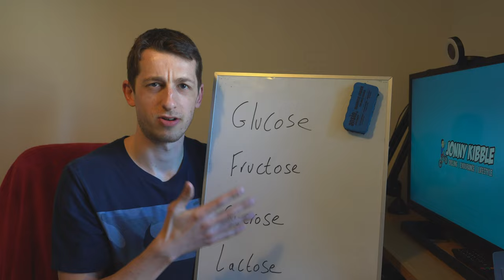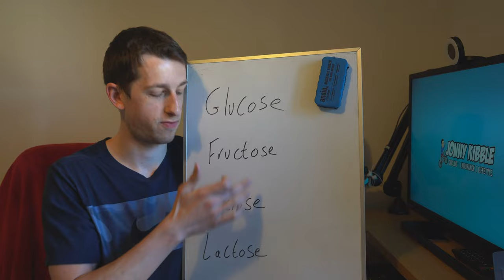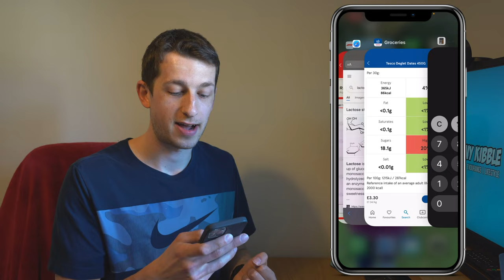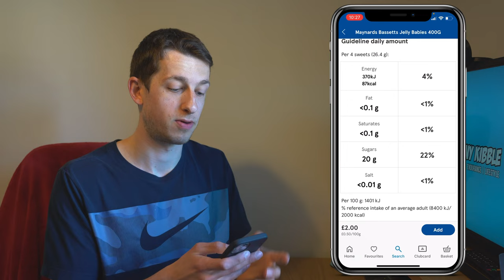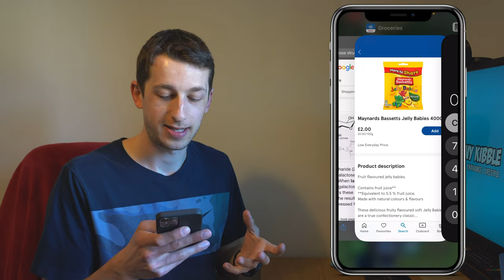Complete Guide To Cycling Nutrition // Are You Throwing Your Money Away?!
Nutrition is always an interesting topic! Today we go through the ins and outs of cycling nutrition. How much, when to & what to consume while riding and what's even in gels + bars. Also, are specific cycling foods such as gels, powders and bars better than whole foods? Which one costs more what are the benefits of both! Let me know your favorite foods for cycling below! (Cycling tips)

WHO AM I:
I'm Jonny! A Coach and PT who’s recently gotten into cycling! Follow along as I share my journey to become a better cyclist and hopefully use my coaching knowledge to help you too!

Vlogs, reviews, & how to’s! Let me know what you’d like to see next in the comments.

Zwift: Jonny Kibble

FREE STUFF:
Get a FREE gilet when you order from Le Col using this

CHAPTERS:
0:00 Intro
1:26 How, When & Why to Fuel
4:12 What’s In Cycling Nutrition?
6:20 Cost
9:55 Other Options
11:43 Summary